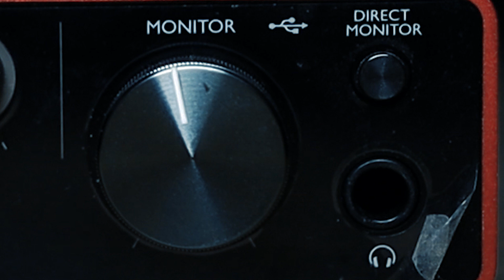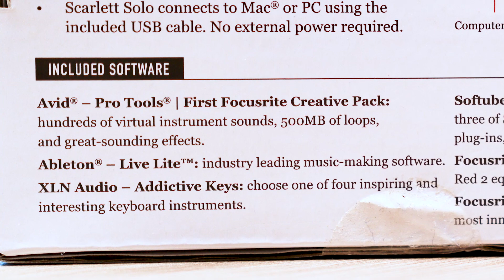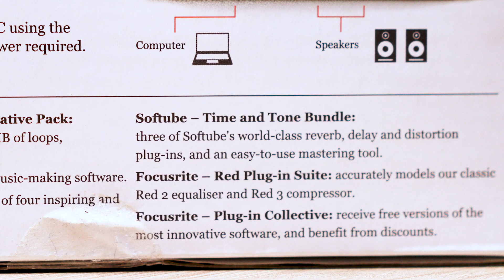Scarlett Solo VALE A PENA? Focusrite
Depois de um ano e meio de uso volto a falar deste placa de áudio, neste vídeo quero trazer minha experiência com essa placa, se vale a pena comprar uma ou não.

Esta é a: Scarlett solo 3rd Gen 2-in, 2-out

Mostrei neste vídeo as entradas e saídas de áudio da placa Scarlet solo, quero deixar claro para você o proposito desta plaquinha tão charmosa, por isso falei dos pontos positivos e dos pontos negativos dela.

link Curso do zero Poder das teclas

Curso Acordes Neo Soul Leandro Cerqueira

✅ Conheça meus livros Com técnicas e acordes maravilhosos!

Está procurando por teclados também ? chama a casa das teclas no whats. vou deixar o contato deles.

Contato da Casa das Teclas
Cupom: casadasteclas-lc312